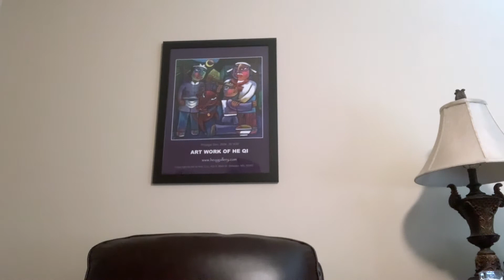Mornings with Stanley, In Christ, Friday Week 7